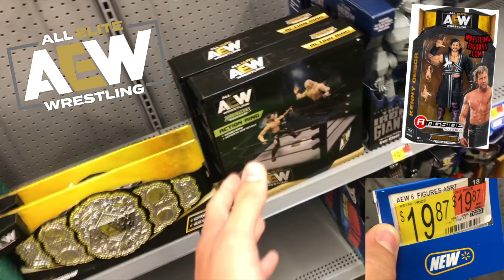ONE MORE MATCH!